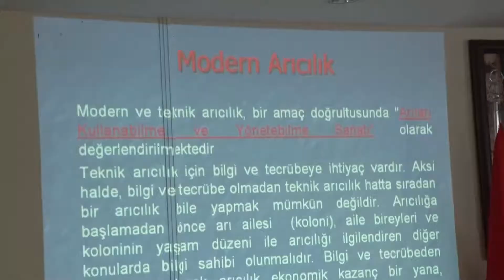Bornova Belediyesi’nden üretime tam destek